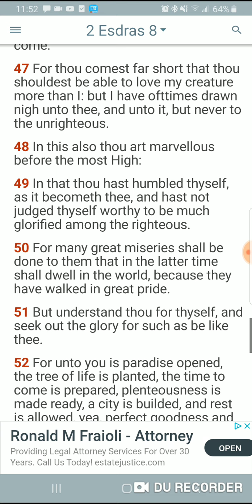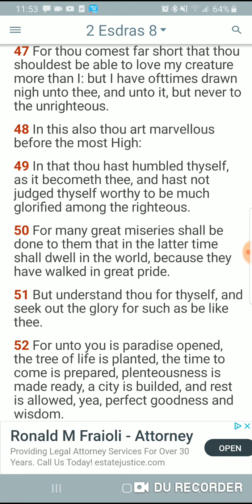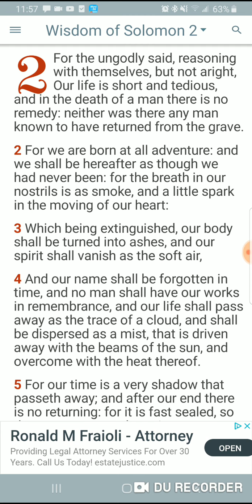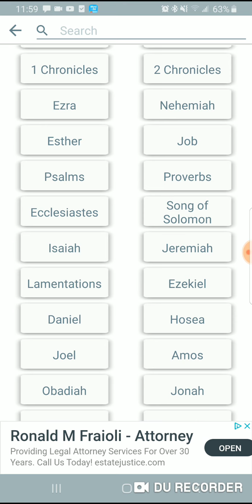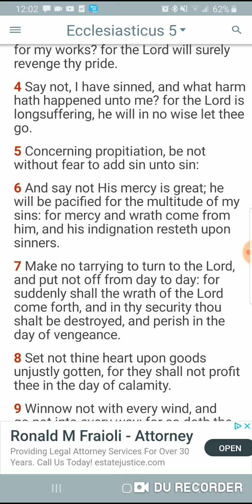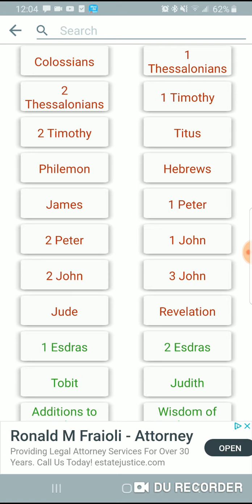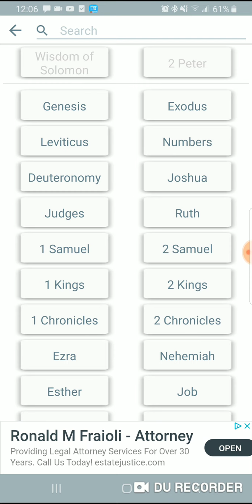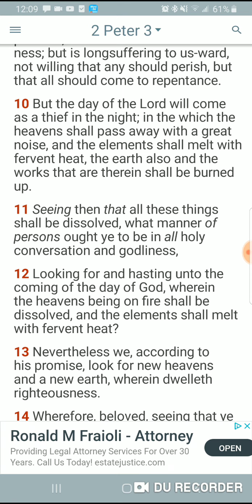2/3rds Always Thought They Were Safe,That Was There Downfall